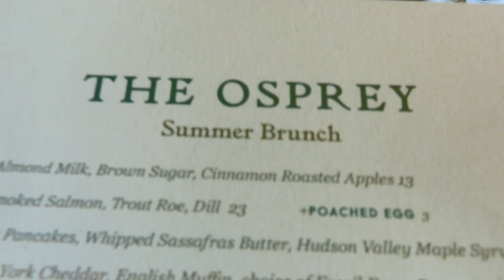Birthday Celebrations and Church Appreciations